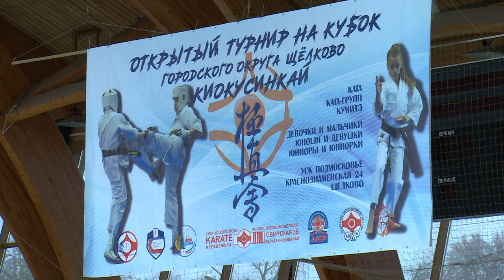ОТКРЫТЫЙ ТУРНИР Г.О. ЩЁЛКОВО ПО КИОКУСИНКАЙ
Традиционный открытый турнир на кубок городского округа Щёлково по киокусинкай собрал в спорткомплексе Подмосковье более двух сотен юных спортсменов. Для кого-то из бойцов выступление в Щёлкове — путёвка в сборную Московской области. Зрелищные моменты соревнований в репортаже Михаила Налётова.